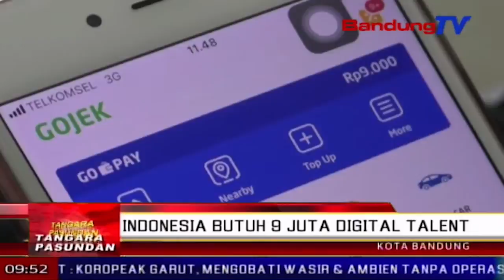Indonesia Butuh 9 Juta Digital Talent | TP | BANDUNGTV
TP | BANDUNGTV  TP | BANDUNGTV | ASTRI CAHYANI | Menteri komunikasi dan informatika republik indonesia, rudiantara netelakeun, indonesia butuh salapan juta digital talent tepi ka taun dua rebu tilu puluh, atawa paling saeutik genep ratus rebu saban taunna. tapi, dina taun ieu, pihakna kakara bisa nataharkeun program ancokeuneun dua puluh rebu digital talent.